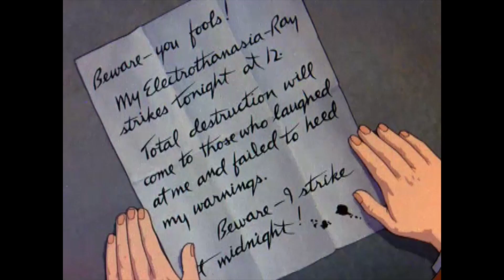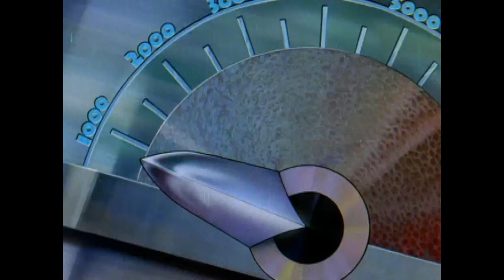Hi, comment ça va?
Song by Baptiste Guilbaud